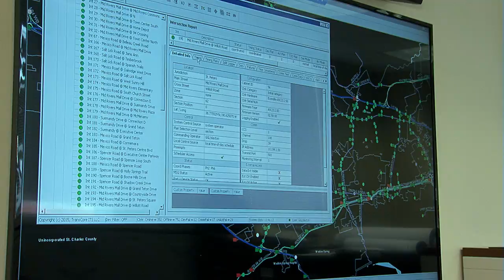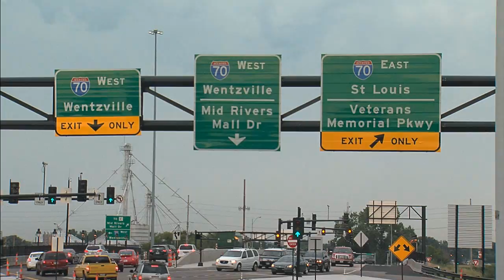Gateway Green Light - St. Charles County Government, MO